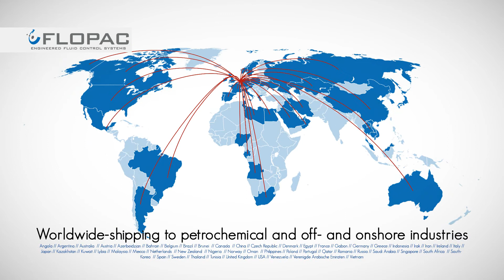Introducing Flopac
Since its formation in 1995, Flopac has rapidly acquired a leading position as a versatile and customer-oriented delivery partner for the processing industry. Flopac produces and delivers high quality total solutions in the form of integrated systems for fluid management, as well as supplying related quality products.

Thereby our main focus lies on API 682 / ISO 21049 seal flushing units, the related make-up and refill units and API 614 / ISO 10438 lube oil systems.